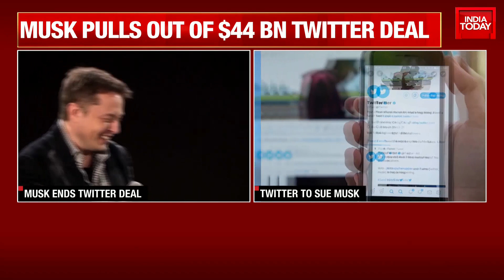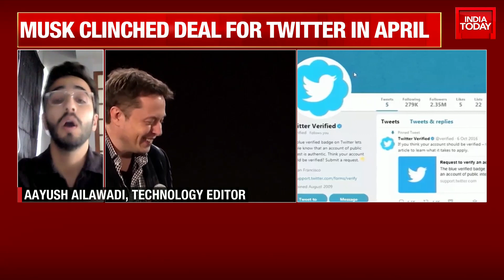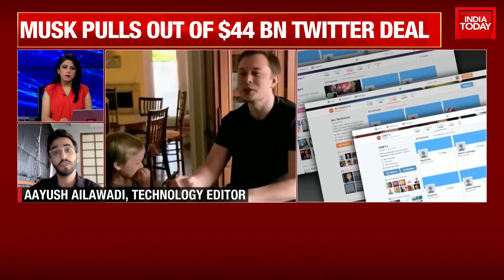Elon Musk Set For Legal Battle With Twitter As He Dump $44 Billion Deal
Billionaire Elon Musk pulled the plug on his $44 billion deal to buy Twitter, accusing the company of "misleading" statements about the number of fake accounts.

Elon Musk's pursuit of Twitter was a melodrama from beginning to end -- a volatile courtship between a mercurial billionaire and the massively influential social media platform. Watch full bulletin.